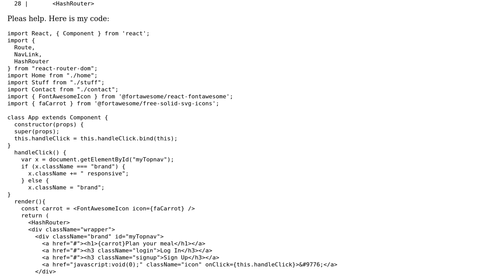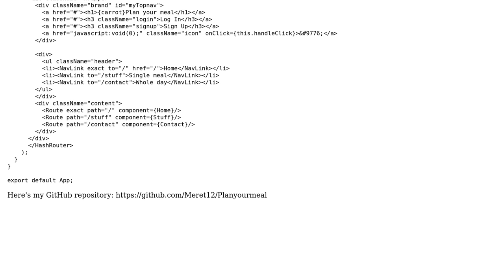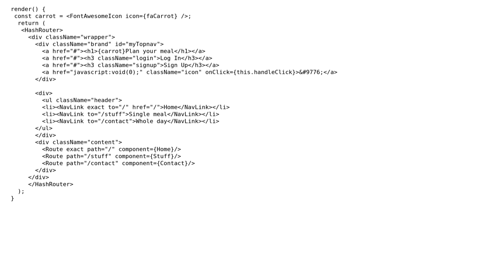Wher should a function go in React?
With thanks & praise to God, and with thanks to the many people who have made this project possible! | Content (except music & images) licensed under CC BY-SA | Music | Images & others | With thanks to user Nathan Scott user meret12 and the Stack Exchange Network Trademarks are property of their respective owners. You are responsible for your own actions.